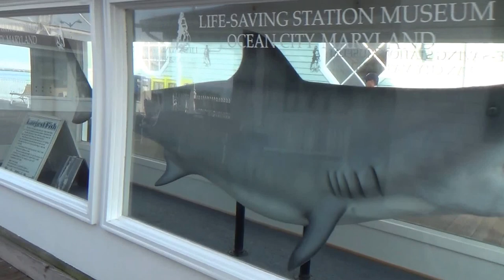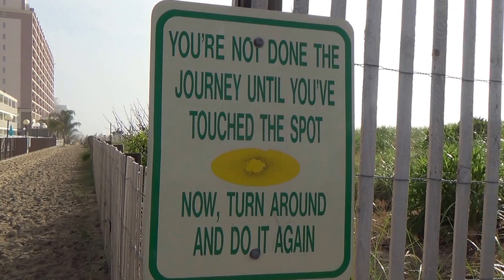Bicycling On the Boardwalk In Ocean City, Maryland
It feels good to be back on the bike, again, right here, in heaven.. Ocean City, Maryland!